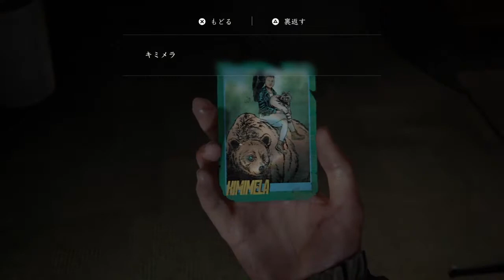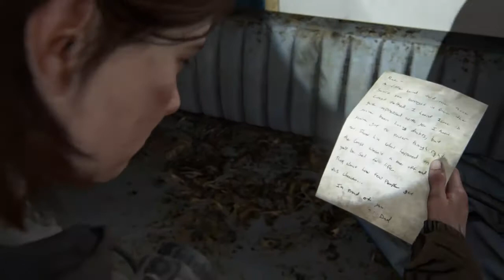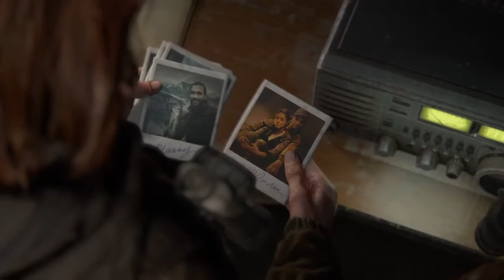#17 【The Last of Us Part II】吊られた人間（チャンネル13）【&G】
ターゲットの一人、リアがいると思われるTV局に到着。
中には別の勢力のものと思われる痕跡が…

12:50 リア

『ラスト・オブ・アス（The Last of Us Remastered） DLC Left Behind -残されたもの-』再生リスト

謎の感染爆発によって変わり果てたアメリカを横断した危険な旅路から５年、エリーとジョエルはワイオミング州ジャクソンで暮らしていた。生き残った者たち（生存者たち）によるコミュニティーは順調に発展し、二人は安らぎと落ち着きを取り戻したかのように見えた。もちろん、さまざまな危険は存在する。感染者とそれ以外――惨めな境遇にいる他の生存者たちだ。そして、あるすさまじい出来事が平和を崩壊させたとき、エリーの無慈悲な旅が再び始まる。裁きを下し、すべてを終わらせるために。ひとり、またひとりと、標的を追い詰めてゆくエリーが見出したのは、自らの行いによって生み出された、心と身体を揺さぶる凄惨な連鎖だった。

複雑で感情を揺さぶる物語
復讐を求めるエリーの無慈悲な旅は、さまざまな正義や道徳との対立を生み出し、激化させてゆく。もたらされた暴力の連鎖は、あなたが持っていたはずの考えを激しく揺さぶり、飲みこむだろう。何が正しく、何が間違っているのか。どちらが正義で、どちらが悪なのか。誰が主人公で、誰が悪役なのか。

美しく、危険に満ちた世界
エリーの旅の舞台となるのは、ジャクソンの安らぎに満ちた山岳や森林から大シアトル圏の緑に覆われた廃墟まで。新たな生存者のグループや、慣れない土地の危険な環境、変異が進んだ感染者たちが待ち受けている。開発会社ノーティードッグ製の最新エンジンで命を吹き込まれ、「敵」と彼らが生きる世界は、かつてないほどリアルさを増し、危ういほどの細やかさで作り込まれている。

緊迫感あふれる、命がけのアクションとサバイバル
進化した新しいゲームプレイシステムが、敵だらけの世界でエリーが経験する命がけの旅をあなたに体験させる。濃密な近接戦闘や流れるような動きの連鎖、ダイナミックステルスなどの新たなシステムが、生きるためのエリーの苦闘を感じさせてくれるだろう。さらに、多様な武器や工作、スキル、アップグレードで自分のスタイルに合わせてエリーの装備を作り上げることもできる。